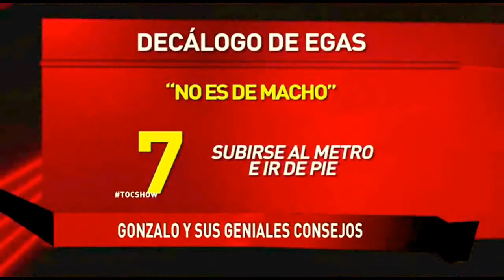Fran Undurraga & Francisca Grandi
Recuerdos Toc Show : Parte 2 de 2 / Tema : Humor : Gonzalo Egas te explica "No Es de Machos" (2014).